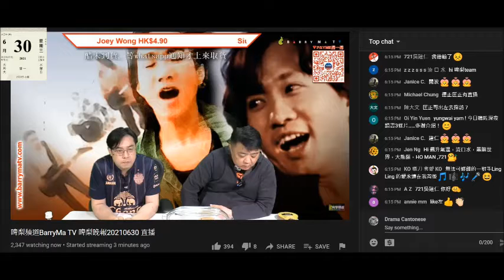20210630 啤梨晚報撚屌馬健賢鳩吹打女人偷錢賊林匡正死咗去採訪，唔知立咗國安法仲有乜嘢。撚屌擺明唔鍾意啦，咪證明打女人偷錢賊唔想做晚報，死出街睇有無人血饅頭食呃課金囉